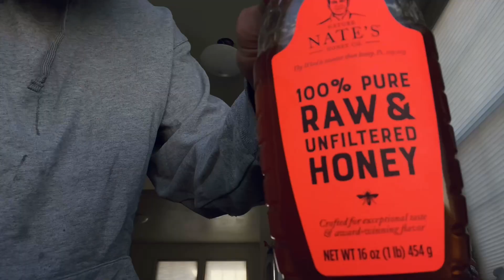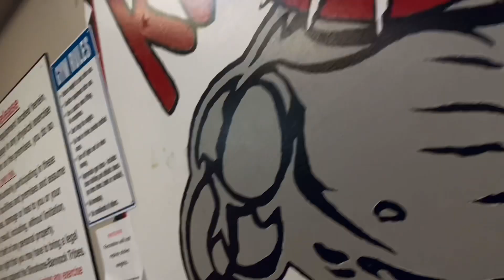Mma fighter tries boxing!?